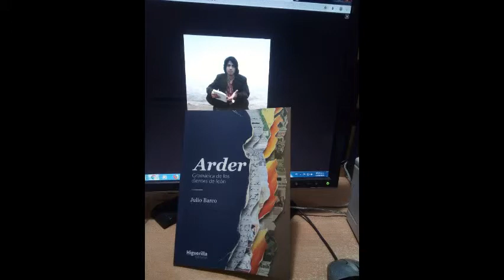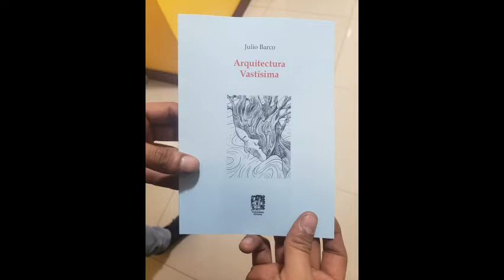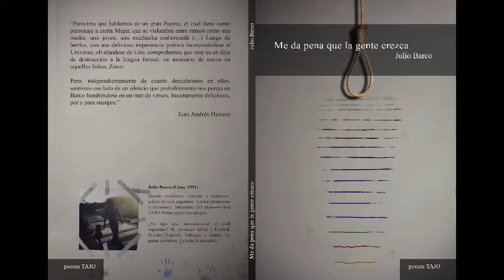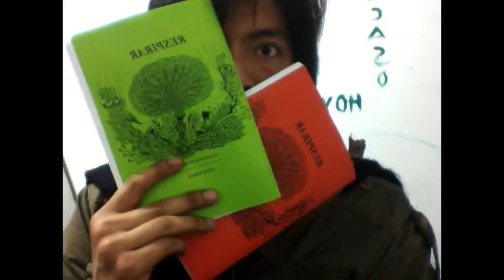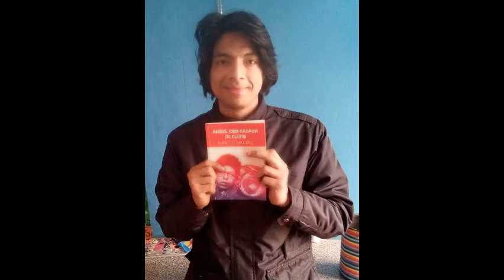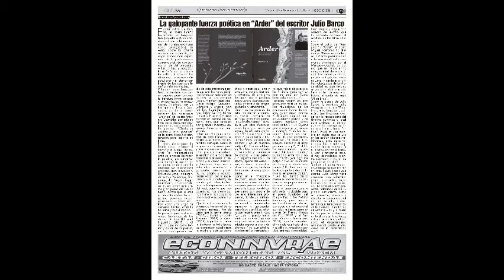Entrevista a Julio Barco - Pacanga, Trujillo 2019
Entrevista al poeta Julio Barco, por Luis Eduardo Coronel Cárdenas.

Sigan el espacio: lenguajeperu.pe donde se dibujan las diferentes poesías de la actualidad.

Adquiere los libros de Julio Barco por aquí:

1.Des(c)ierto (Poemario, 2020, ed.Metaliteratura, Argentina)

2.Yo construyo mi país con palabras (Antología, 2002, ed. Metaliteratura, Argentina)

3.Semen (Simetría del joven Sol) (Novela, 2020, ed.Metaliteratura, Argentina)

Organizan:
Lenguajeperu.pe
Editorial Higuerilla
Poético Río Hablador